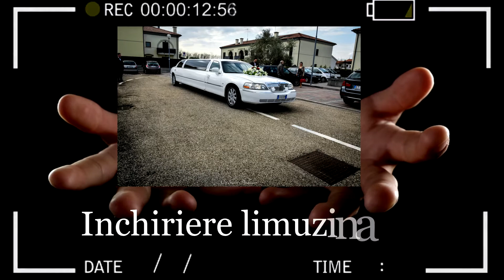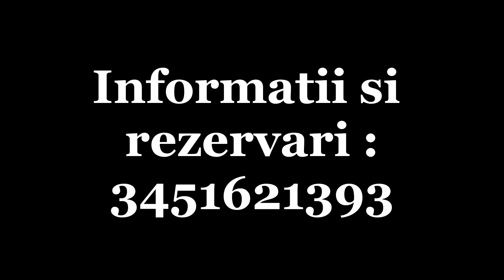ON STUDIO PRODUCTION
# NUNTI # BOTEZURI # PETRECERI PRIVATE #

° SERVICII FOTOGRAFICE PROFESIONALE
° SERVICII FOTOGRAFICE ARTISTICE MIRI / BEBELUS
° INREGISTRARI VIDEO CU 2 SAU MAI MULTE VIDEOCAMERE
° SONORIZARI CU LAUTARI SAU DJ
° AMENAJARI SALI
° INCHIRIERI LIMUZINA
° ROCHII DE MIREASA